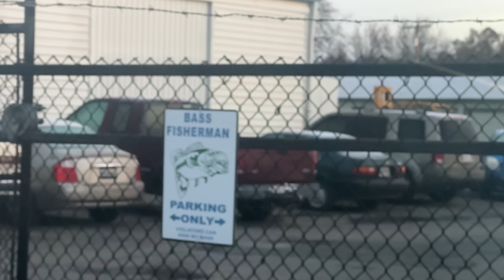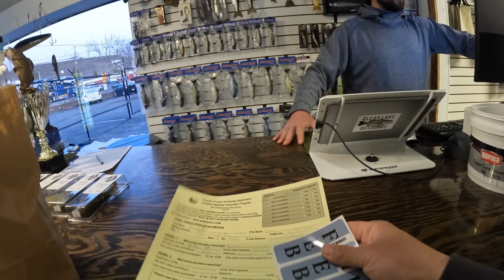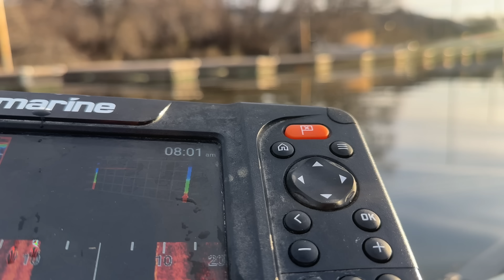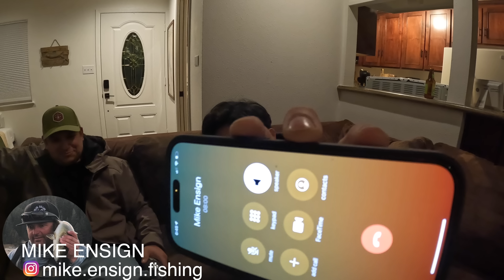My saddest fishing video…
2 Day trip to one of the best bass fisheries on the planet and right after hearing the bite has been on fire. Should be an epic trip…

CAMERA SETUP
GoPro 10